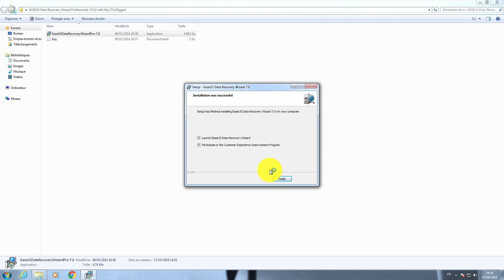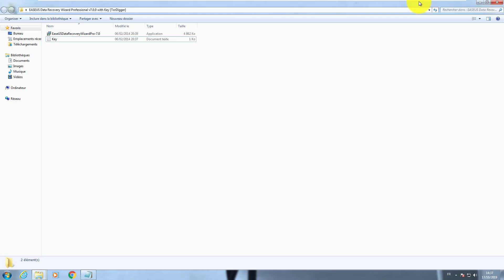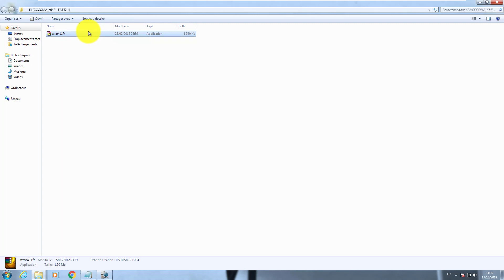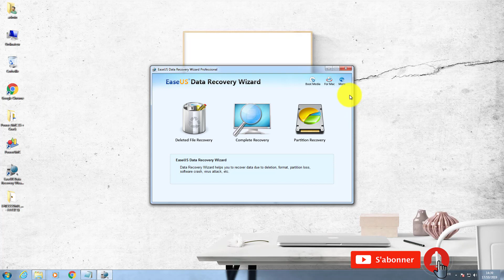Recovery my File - EaseUS Data Recovery - activation 100% work best software for recovery my data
أفضل برنامج لإسترجاع الملفات  و الصور و الفيدوهات